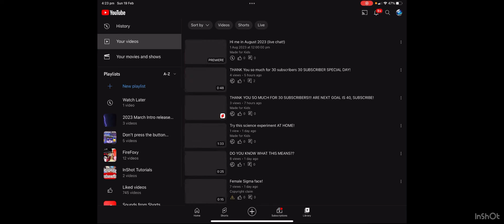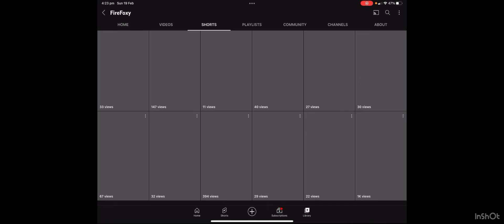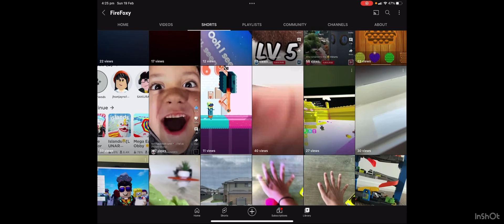REVEALING MY BIGGEST SECRET ABOUT MY CHANNEL! 30 subscribers special day (code:1